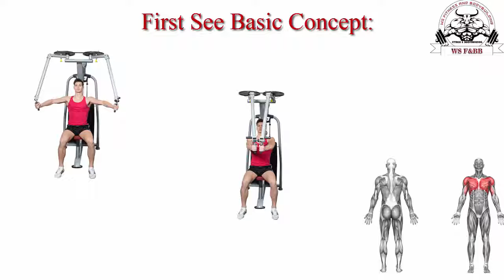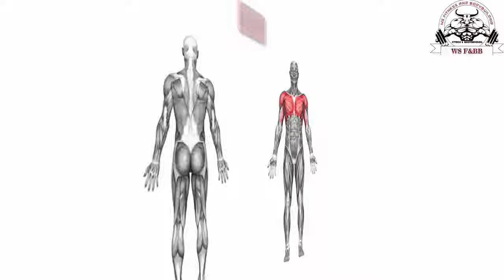Pec Deck Fly |Chest Workout |Ws fitness and Bodybuilding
Get detailed instructions on Butterfly. Learn correct technique with our Butterfly video, photos, tips and reviews.

Sit on the machine with your back flat on the pad.
Take hold of the handles. Tip: Your upper arms should be positioned parallel to the floor; adjust the machine accordingly. This will be your starting position.
Push the handles together slowly as you squeeze your chest in the middle. Breathe out during this part of the motion and hold the contraction for a second.
Return back to the starting position slowly as you inhale until your chest muscles are fully stretched.
Repeat for the recommended amount of repetitions.
Variations: You can use pulleys or an exercise band to perform this movement. Also, there is a variety of the Pec Deck Machine where you place your forearms on the pad, with the elbow and a 90 degree angle. You then squeeze your elbows together.

Pec Deck Flies    Muscle: Pectoralis

Step 1: Sit on the machine's seat and press your elbows into the pads, relaxing your forearms and wrists.

Step 2:
 Inhale and force the pads together until they touch in front of your chest. Exhale as you complete the movement.